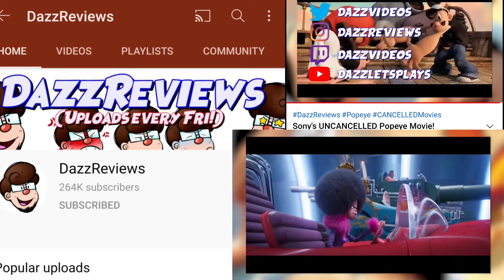DazzReviews: Sonys Popeye movie is back (in 1 minute)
I made the video in one minute for tik tok